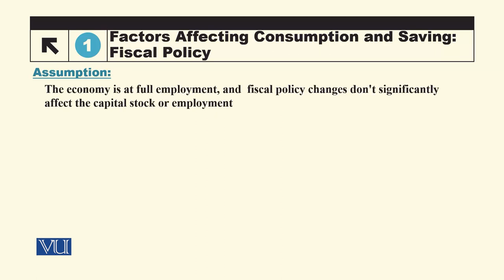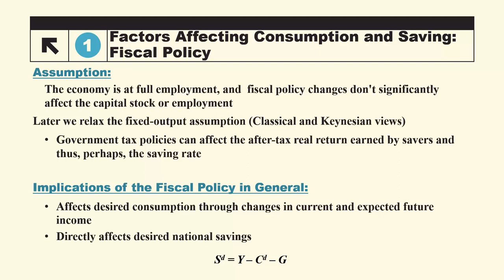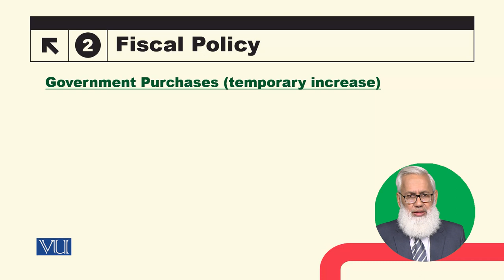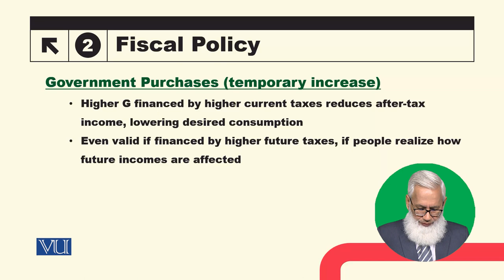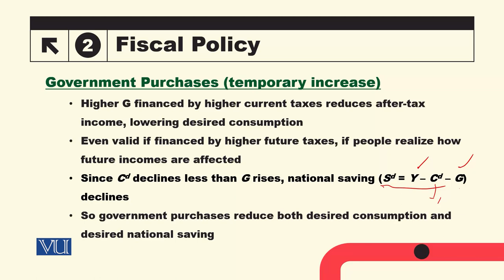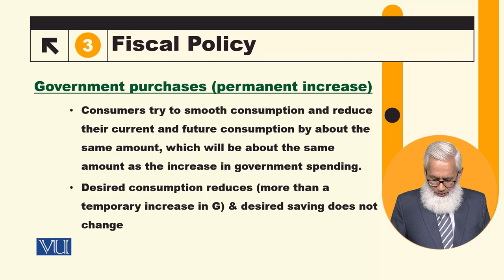Factors Affecting Consumption and Saving: Fiscal Policy | Macroeconomic Analysis | ECO616_Topic046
Topic046: Factors Affecting Consumption and Saving - Fiscal Policy,
By Dr. Hafiz Muhammad Ali Bhatti